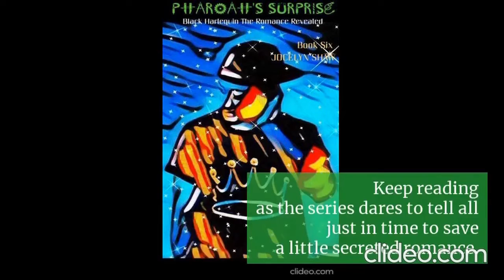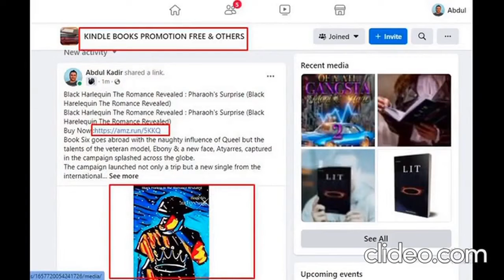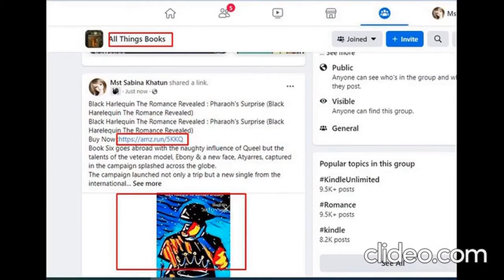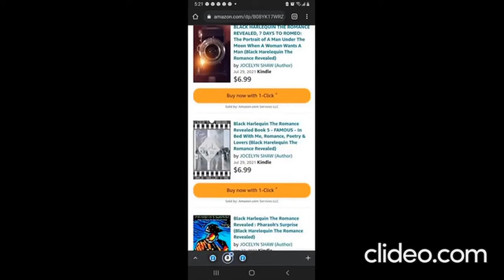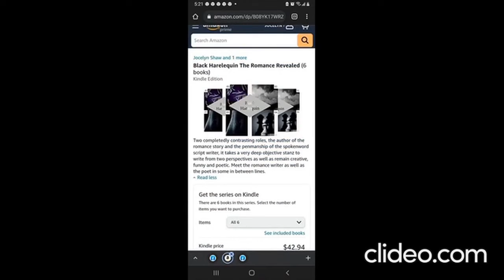spokenwordfilmprojectassociatedproductioned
Fire dancing in her eyes
revealed the shadows
reflected, and it was the story left behind that
The Sun had closed not only the day,
its burning rays burned like
the passion and ash that rose, as the canopied roses collected
another dew atop of the diamonds,
forever lasts and flows as canopied roses draped the evening,
everything that it carries it into the Sun and beyond,
beyond those diamonds in her eyes
the petals still fall,

there remains haloed thoughts
there remains as the river deep
still moves
Again
Canopied roses draped the evening
the diamond roses she spoke into my eyes,
the pearls of the deep
compassion fills the haloed thoughts
as the river deep still moves
from the beginning of life to the end
young pearls of the red sand,earth
hold the walls that shield the sun's ray
Everything that it carries into the sun beyond

selected poetry by author Jocelyn Shaw read by Kelly Nyanchama

Canopied Roses Parts 1, 2

part I
Canopied Roses
the diamond roses that she spoke into my eyes
about the pearls of the deep
young pearls of the red sand and earth
and everything that it carries into the sun beyond

still moves
Again

Kelly Nyanchama is also featured on Rain Shadows (spoken word poetry by Jocelyn Shaw

Featured Voice Narrative Kelly Nyanchama
Roku Book TV Channel Trailers for Black Harlequin The Romance Revealed book series available through Amazon Kindle Publications
Author Jocelyn Shaw
Black Harlequin The Romance Revealed book series available through Amazon Kindle and Rakuten Kobo Walmart ebook online stores!

Kobo Rakuten

Black Harlequin The Romance Revealed. Selected poetry authored by Jocelyn Shaw is featured throughout the series and is narrated by top talented narrated selected by the author herself.

The podcast teasers will feature poetry selections again, written by the author and romance book writter Jocelyn Shaw. When poetry weds romance it's smooth, seductive and calculating! The SECRET could be the winning hand at play as lovers and poetry turn into a series not ever wanting to leave without bidding you, ADIEU! Buy through

Beautiful beginnings in a romance. How could they begin when they were already so far into the past?

There's 6 books in the series, the latest book